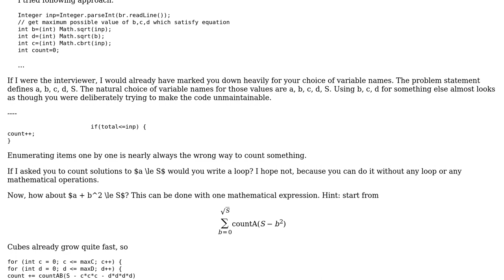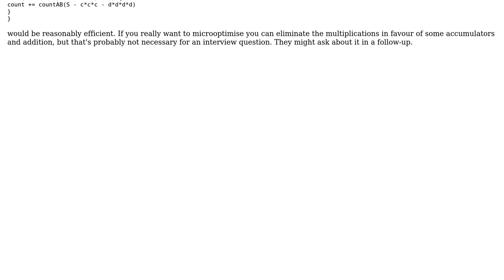Code Review: Solving a multi variable polynomial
With thanks & praise to God, and with thanks to the many people who have made this project possible! | Content (except music & images) licensed under CC BY-SA | Music | Images & others | With thanks to user user3857802 user Peter Taylor user Jamal and the Stack Exchange Network Trademarks are property of their respective owners. You are responsible for your own actions.